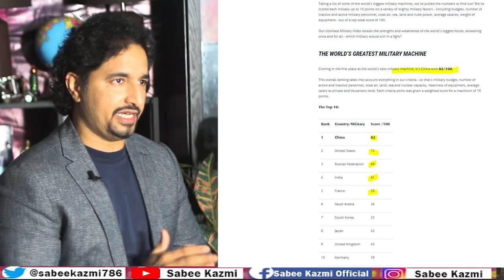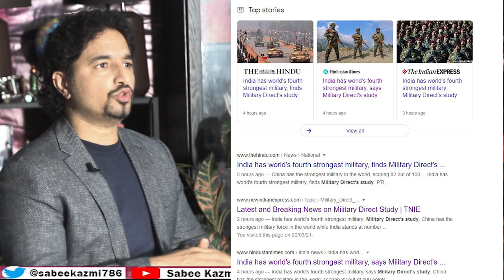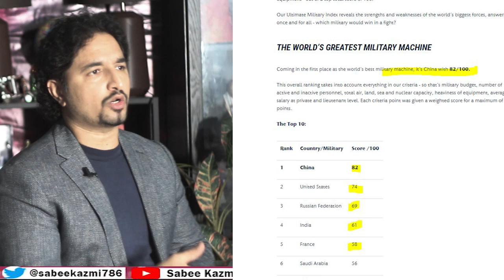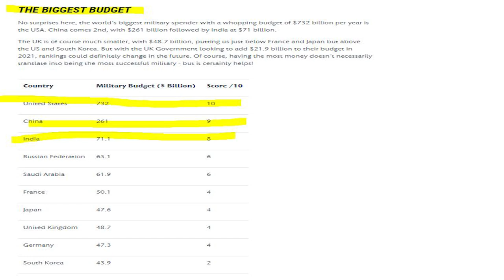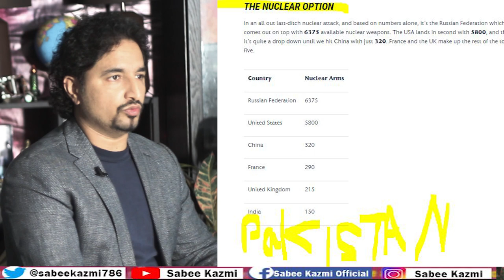Military Study Ranking 2021, Who is the In charge and why? full Details?